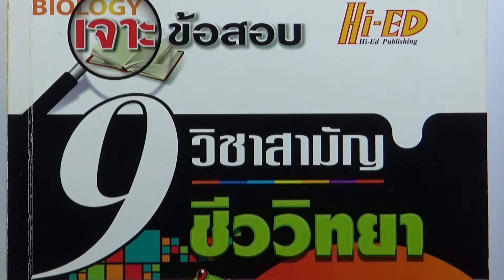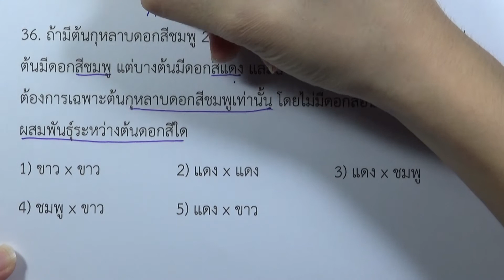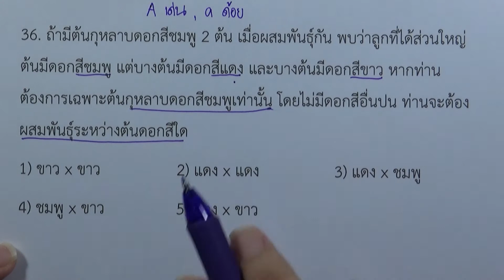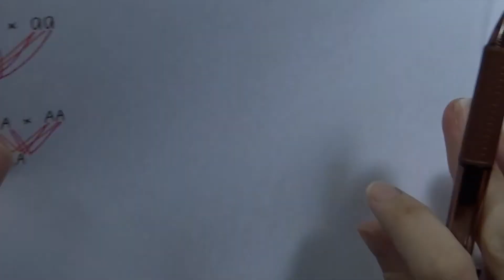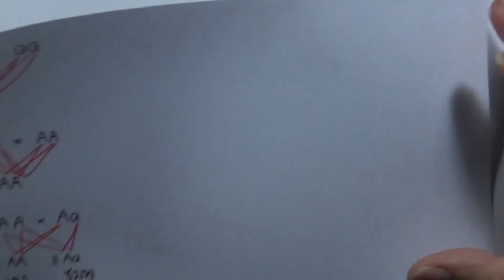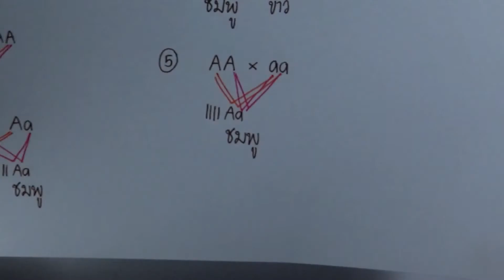โจทย์ชีววิทยา ม.ปลาย 600 : ข้อ ชุด 4 ข้อ 36